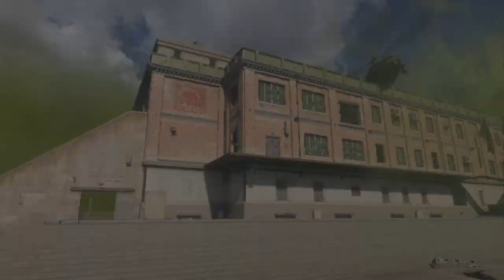Call of Duty®: Modern Warfare®_20211026182504